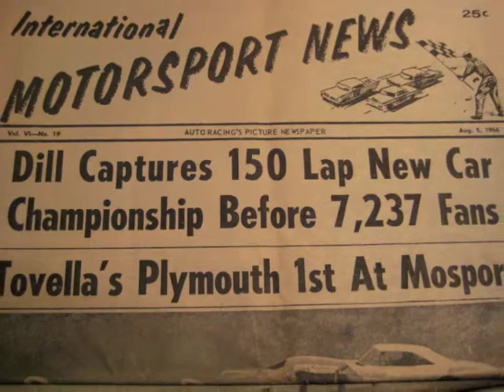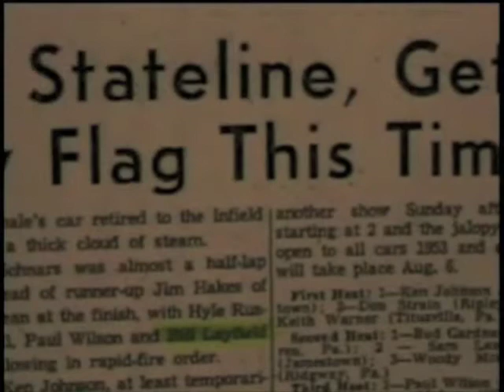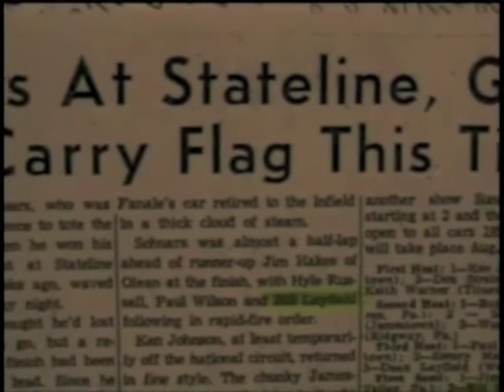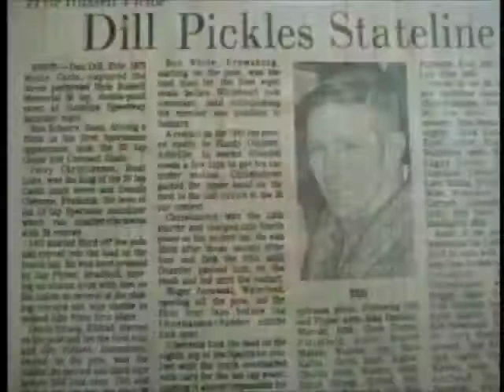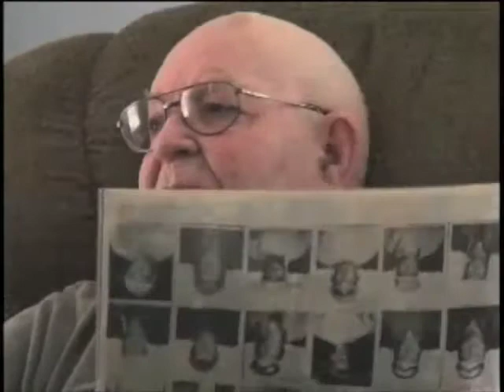Tom Dill and Co. Remember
Interviews of race car driver Tom Dill and many of  his contemporaries. Tom was well known at Stateline and Eriez Speedways.